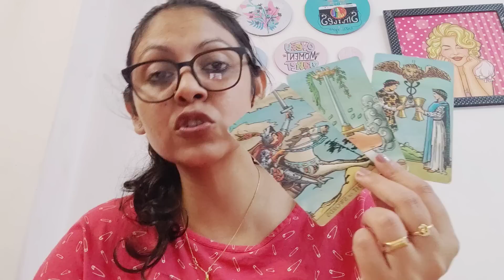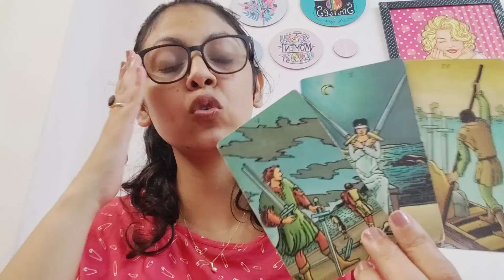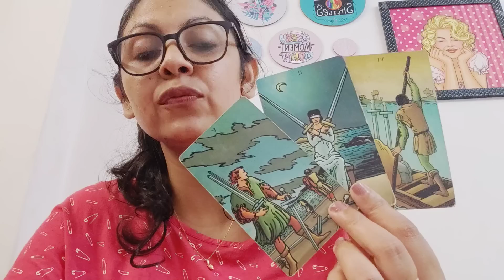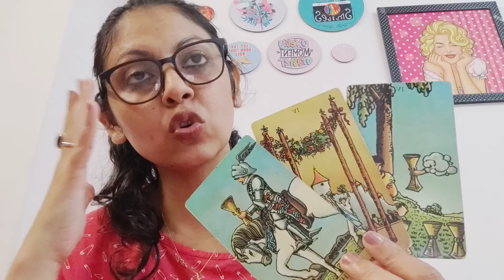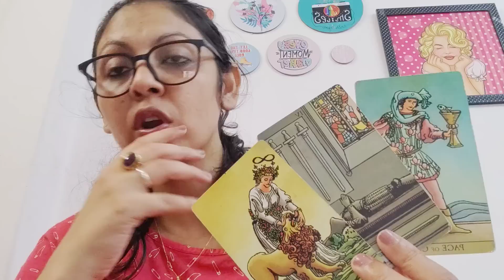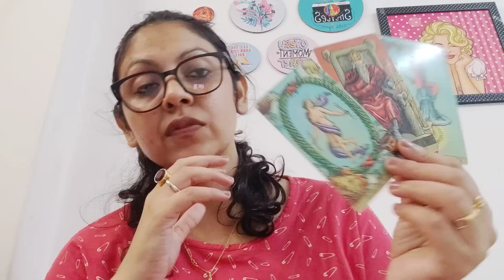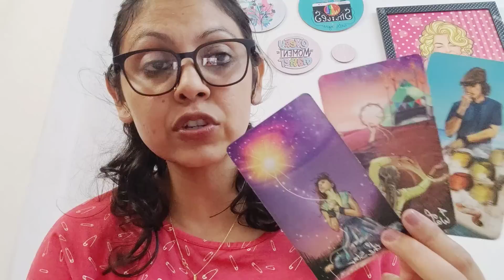CAPRICORN ♑,(2-8 OCT), SOMEONE WANTS TO GIVE YOU A MARRIAGE OFFER AND YOU ARE STUCK IN THIS...